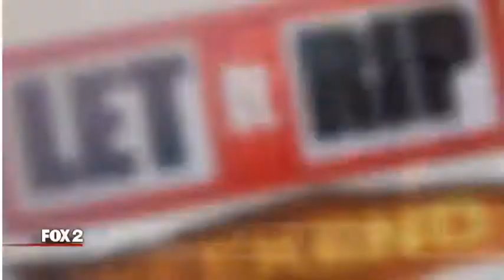Sen. Lucido joins Let It Rip on WJBK to discuss background checks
Senator Peter J. Lucido joined Let It Rip on WJBK Fox 2 to discuss universal background checks for all firearms purchases in Michigan.